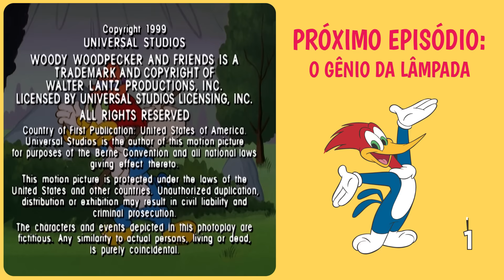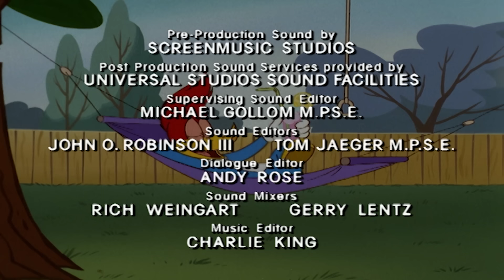Pica-Pau e Leôncio compartilham seus hobbies | Pica-Pau em Português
Pica-Pau joga golfe enquanto Leôncio toca sua tuba.